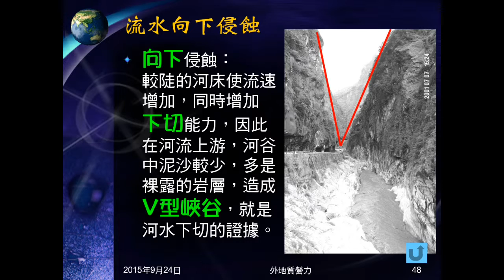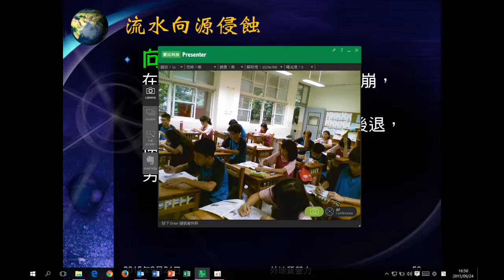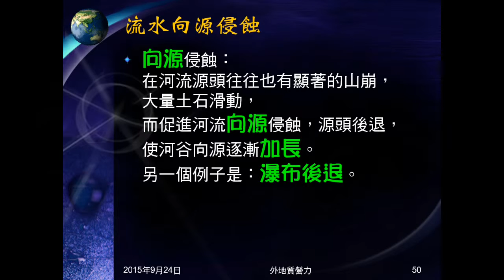104學年地科＿外地質營力10：流水（侵蝕）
介紹流水是侵蝕主力，影響流水侵蝕能力的因素。介紹流水的三種侵蝕及結果。